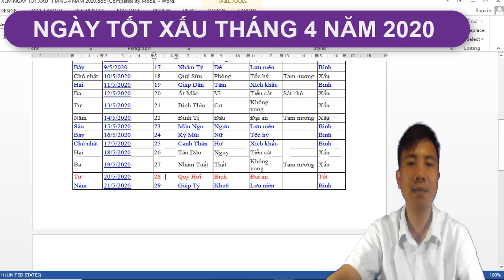XEM NGÀY TỐT XẤU THÁNG 4 NĂM 2020 ÂM LỊCH